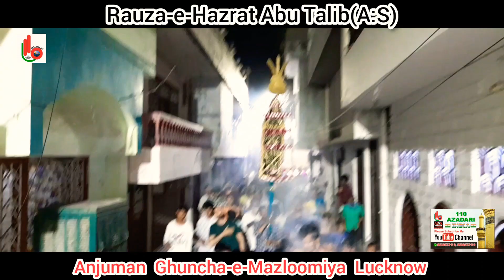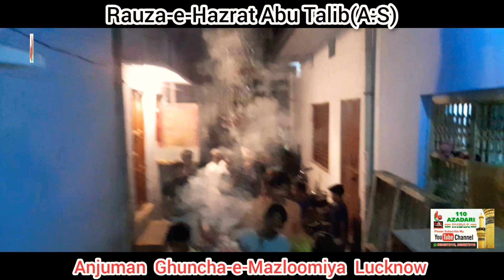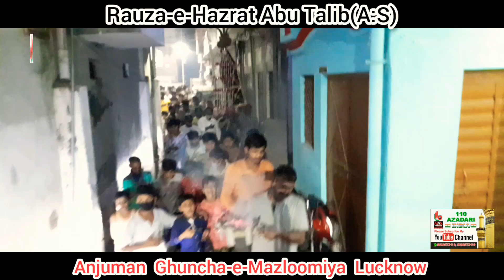Ziyarat Mannati Alam-e-Mubarak 2021|Rauza-e-Hazrat Abu Talib(A:S) Anjuman Ghuncha-e-Mazloomiya Lko